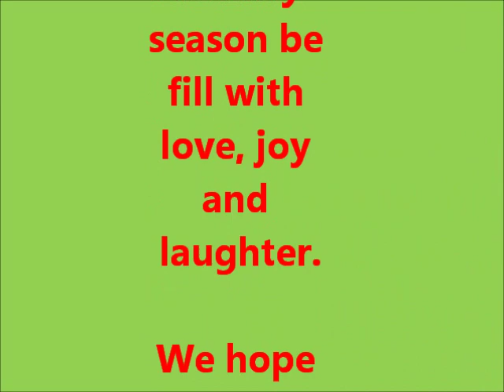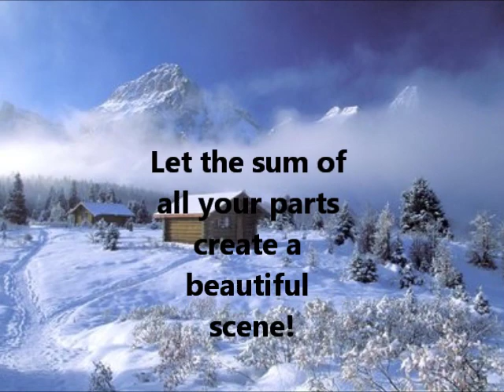Let it Snow v3